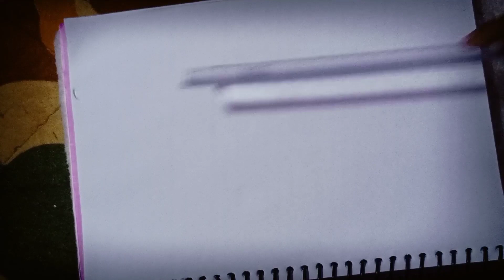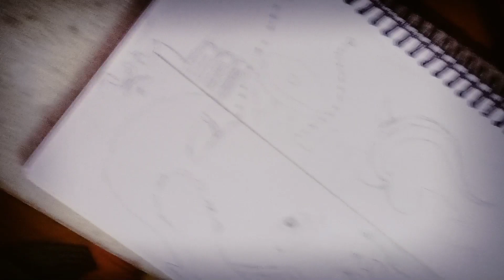Ganesh vs mahadev outlines drawing work/mahadev tirshul /Ganesh ji outline.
hallo everyone
i hope this video has good

your day good